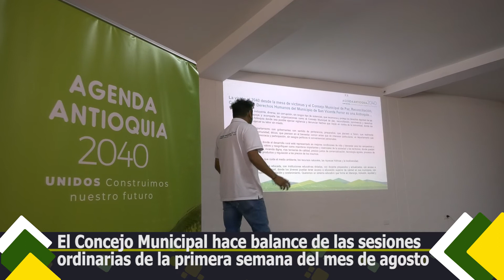Esneyder Castrillón Botero da balance de las sesiones ordinarias de agosto